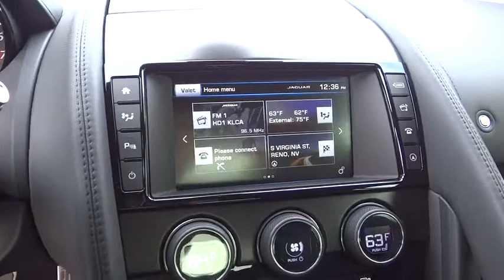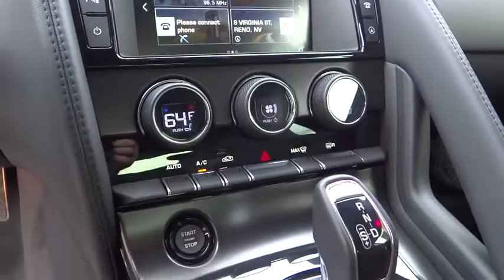2016 Jaguar F-TYPE Reno, Sparks, Carson City, Sacramento, Nevada 1160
2016 Jaguar F-TYPE